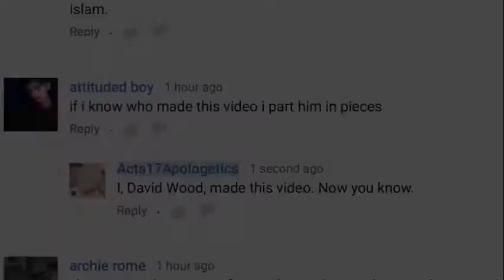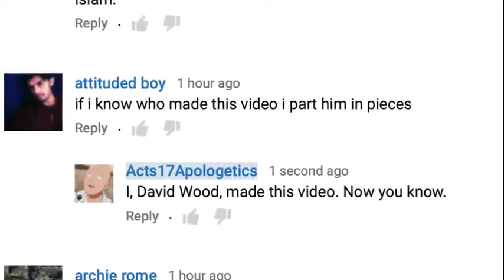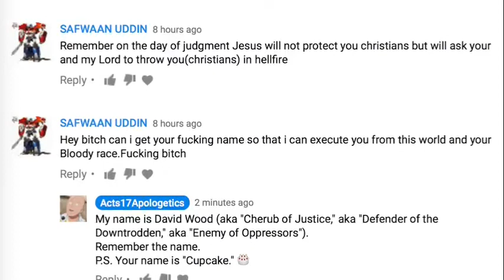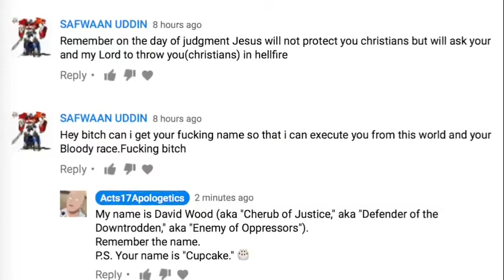The religion of peace polka! | David Wood